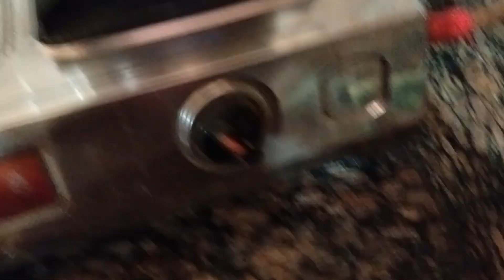vlog 161 | आज बनाया अरबी की सब्जी | vlog अरबी की सब्जी बनाने का तरीका